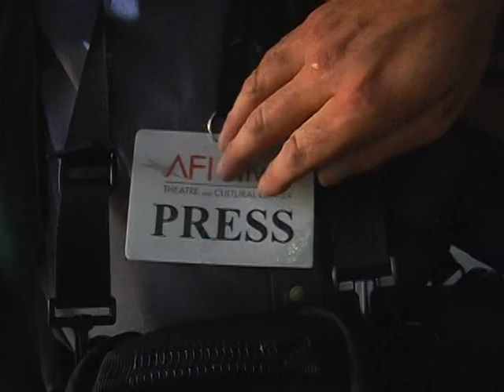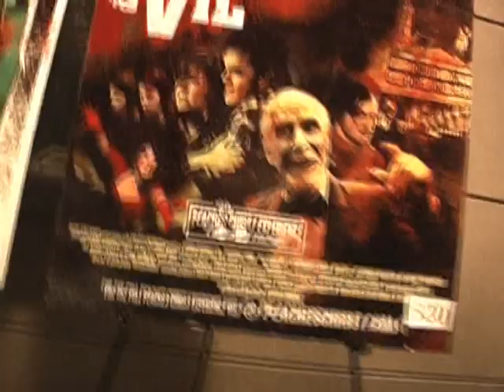BORLOFF MEETS PEACHES CHRIST !!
AT THE AMERICAN FILM INSTITUTE IN DC, FOR THE PREMIERE OF "ALL ABOUT EVIL" !   AS SEEN ON TV'S "MONSTER MADHOUSE"!!!